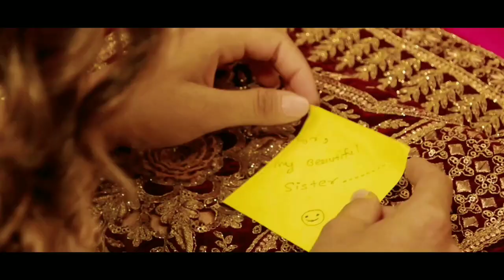designer saree collection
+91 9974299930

Ajmera Fashion.